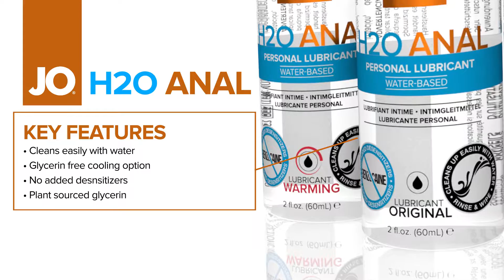Jo H2O Anal